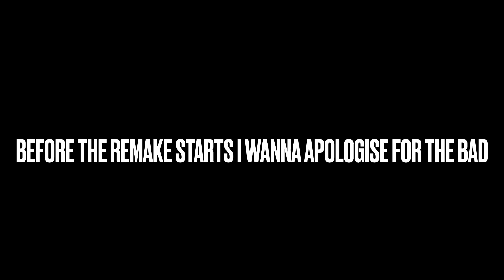Thomas & Trevor CBR3 remake